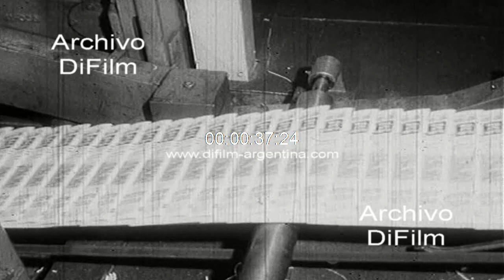DiFilm - Imagenes de la planta de impresion del diario Cronica 1970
Bs. As.: Primeros planos de la fachada del diario Cronica. Vistas generales del depósito con las bobinas de papel. Vistas generales de hombres trabajando en la sala de impresión del diario. Vistas generales de las rotativas. Vistas de los diarios apilados pasando por una cinta transportadora para salir a la calle.
Fecha: 16/12/1970
Duración: 1 minuto 12 segundos
Código del film: D-02221